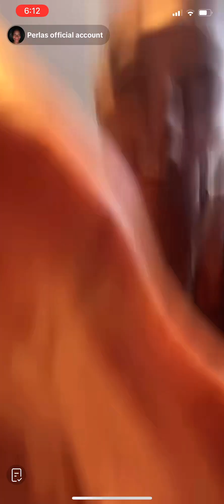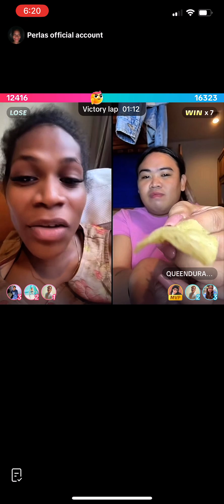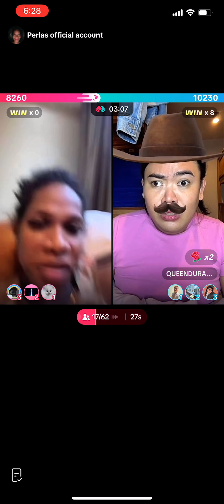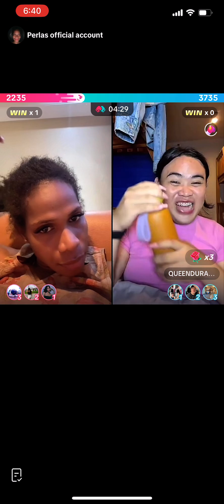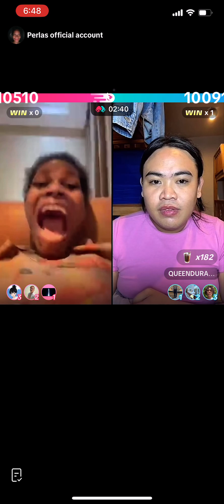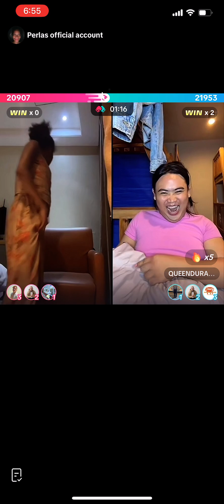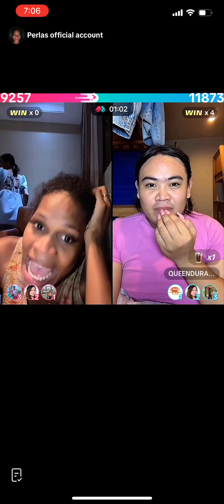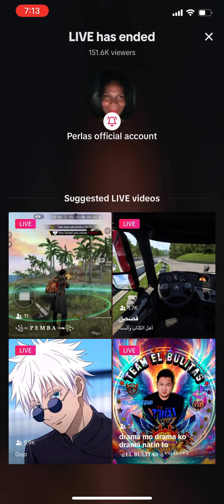240714 PERLAS TIKTOK LIVE Part 2 with QD